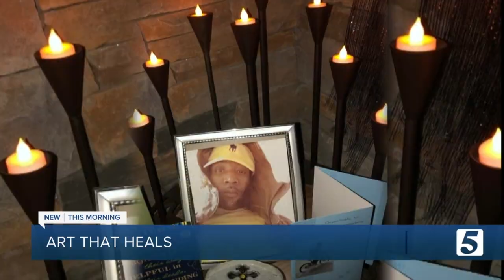Woman shares how art helped her grieve the loss of her brother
A Nashville native lost her brother in a car accident in 2015 and after years of learning how to grieve through art, she encourages others experiencing loss to take the time to grieve too.